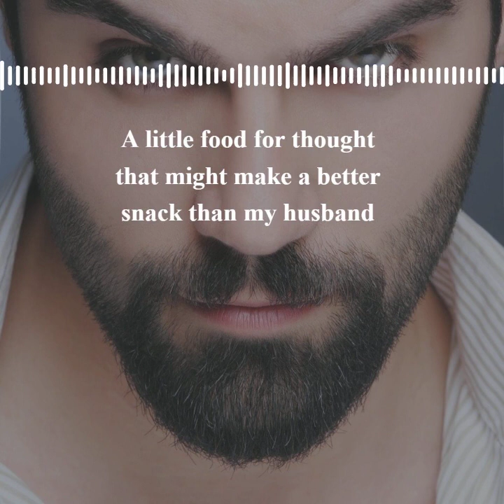A Note from An Average Wife to the Strangers Checking out Her Hot Husband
The latest episode on my Does This Happen to You Podcast, video made by Headliner, story written by Jackie O'Quinn, and music by Dean Jensen.